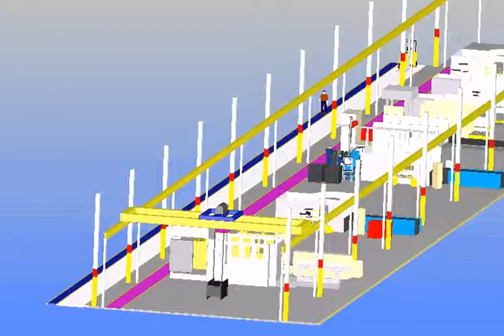Overhead Crane - SolidWorks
Overhead Crane study using SolidWorks.
Created using a lower resolution on a computer with only 1Gig of memory !